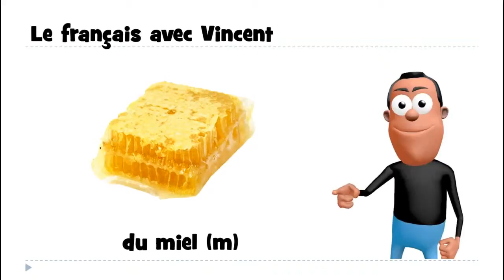Học tiếng Pháp # 1 mot # du miel